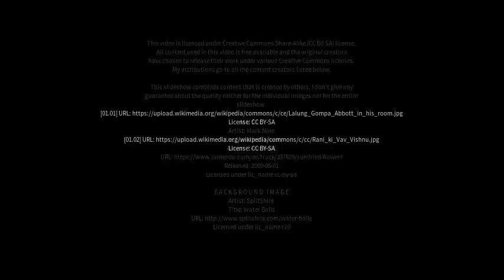Best places to visit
Best places to visit - Sidhpura (India) Best places to visit - Slideshows from all over the world - City trips, nature pictures, etc.